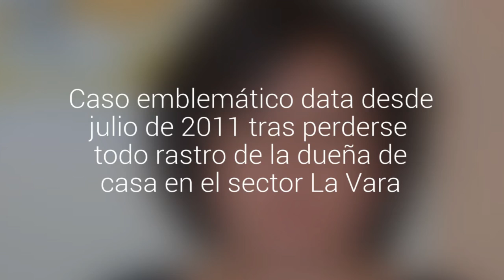Puerto Montt: hallaron evidencia vinculada a desaparición de Mariela Barra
Caso emblemático data desde julio de 2011 tras perderse todo rastro de la dueña de casa en el sector La Vara. Se espera la llegada del grupo especializado Los Topos.